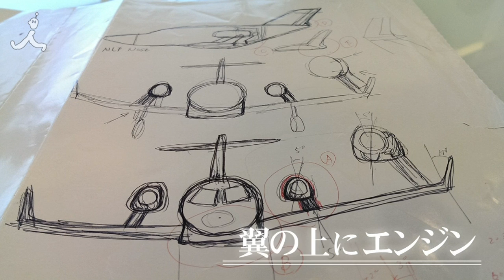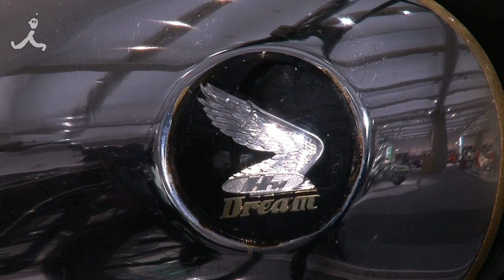TBS「夢の扉＋」8月3日 #164「全世界を感動させる飛行機をつくる」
TBS「夢の扉＋」8月3日（日）よる6時30分～放送！
※BS-TBSの放送は、8月7日（木）よる11:00～
※TBSニュースバードの放送は、8月6日（水）よる11:00～になります